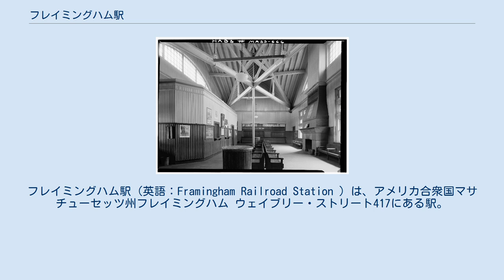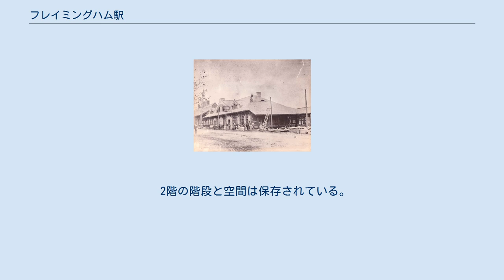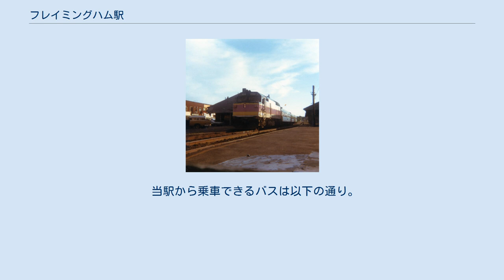フレイミングハム駅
フレイミングハム駅（英語：Framingham Railroad Station ）は、アメリカ合衆国マサチューセッツ州フレイミングハム ウェイブリー・ストリート417にある駅。
 全米各地を結ぶ旅客鉄道のアムトラックおよびボストンの近郊輸送を担うマサチューセッツ湾交通局 (MBTA) フレイミングハム/ウースター線が乗り入れている。
 建設中のフレイミングハム駅 1885年 フレイミングハム駅 1959年 駅舎内 1959年 フレーミングハム駅はアムトラックの乗客とマサチューセッツ湾交通局 (MBTA)通勤鉄道線フレーミングハム/ウースター線の乗客が利用する。
この駅は、屋根付き待合所のあるプラットホームと車椅子でアクセス可能な斜路で構成されている。
 1990年代後半に建設されたこの駅は、地域路線バスと自転車駐輪場が利用できる。
 1885年に建設されたボストン・アンド・オールバニー鉄道（B＆A）駅舎と荷物室は新しいプラットホームの横に建つが、鉄道の乗客には使用されていない。
荷物室の小さな建物は駅舎から少し離れていて、今はATMが設置されている。
2階建てのロマネスク風駅舎は、有名なアメリカの鉄道建築家、H.H.リチャードソンによって設計され、彼がボストン・アンド・オールバニー鉄道のために設計した9つの駅の1つである。
この均整の取れた建物は、1975年に国家歴史登録財に登録された。
 当駅舎は1990年代後半に鉄道旅客の営業を終えレストランが入居している。
駅舎のライトストーンの外壁は不均等な段で建てられており、玄関や窓、屋根の周りには不揃いの茶色い石が貼られており、素朴な表情を作り出している。
中央にある破風の窓は、駅の両側に優雅に飾りつけられ、室内に明るい光が差し込む。
 駅の内部は元々待合室を隔て、中央の暖炉に面した切符売り場があった。
建物の一端には、ダイニングルーム、ビュッフェ、喫煙室等があり、2階にあるキッチンへの階段があった。
また反対側には、小さな婦人用待合室とトイレ、電報室、荷物室等があり、2階にあるオフィスへの階段があった。
 2階の階段と空間は保存されている。
 MBTAの列車 1977年 レイクショア・リミテッド号 1977年 旧駅舎を利用したレストラン 2009年 アムトラックの停車する列車は下記の通り。
 マサチューセッツ湾交通局 (MBTA) の停車する列車は下記の通り。